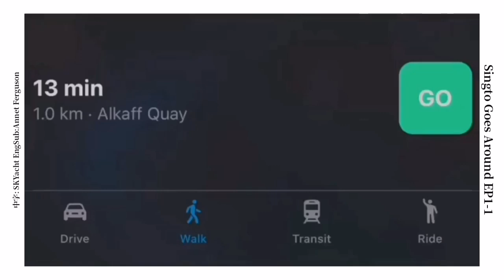[Record] 中字 191226 Singto IG update Singapore vlog EP.1-1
20191226
Singto IG update Singapore vlog ep.1-1
His first time travelling alone!